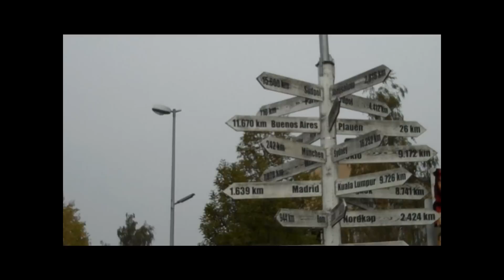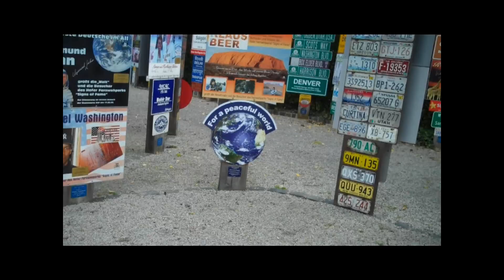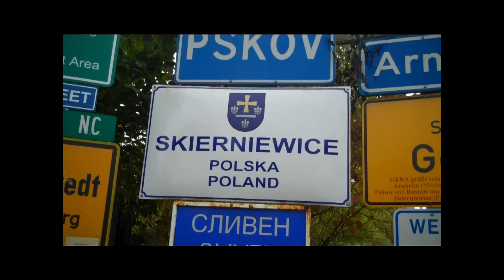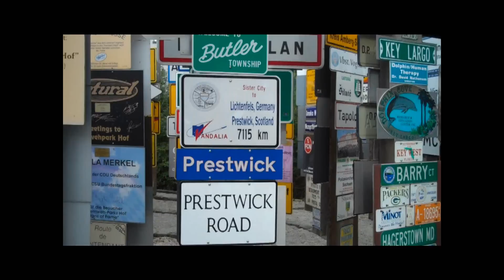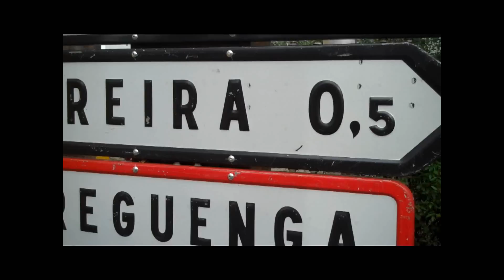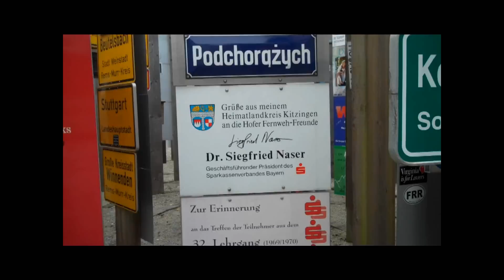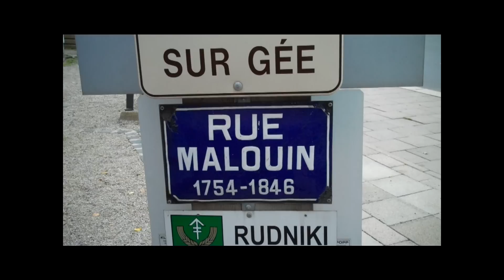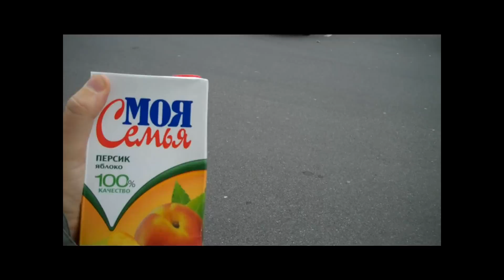Hof, Bavaria, Germany part 1 of 2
Hof is a town located on the banks of the Saale in the northeastern corner of the German state of Bavaria, at just under 500 metres altitude, in the Franconian region, at the Czech border and the forested Fichtelgebirge and Frankenwald upland regions.

Hof was originally called Rekkenze and established around the year 1080. The settlement was first mentioned 1214 and became a town in 1319. The town became Prussian in 1792, French in 1806 and finally Bavarian in 1810. In 1823, the town was virtually destroyed by a fire. In 1945, it suffered minor destruction due to aerial attacks.

From 1945 to 1990 Hof lay very close to the border between East Germany and West Germany. I mention that I waited here to enter the former East Germany in 1992 as the train timetables had not been co-ordinated between the two countries.  Like many former border towns, in 1989 thousands of East German citizens, who had demanded the right to travel or emigrate to West Germany and had been allowed to do so, first arrived on western soil at Hof's railroad station, having been placed on a special train and officially expelled by the East German government.

I have heard it said that Hof has a bad reputation in Germany, possibly for its micro climate where temperatures are usually several degrees lower than in other parts of Bavaria, particularly in winter.  I have also heard that civil servants can be transferred to Hof as a punishment although no doubt someone will write to me and complain about this.  In any case, I think Hof is very nice as is the countryside around it.

The coat-of-arms of Hof is that it is a red shield with two white towers against which leans a black shield with a gold lion.

Hof provided Anthony Hope (author of "The Prisoner of Zenda") with his inspiration for Strelsau, capital of his fictitious kingdom of Ruritania. Although the book locates Ruritania along the railway line between Dresden in Sachsen (Saxony) and Prague, capital of Bohemia (modern day Czech Republic), one can see Hof in the descriptions of Strelsau.

My channel on you tube has around 2,500 films many of which are about travel.

There are a number of films here on the packaging industry. This is because I am the publisher of Central and Eastern European Packaging - the international platform for the packaging industry in this region focusing on the latest innovations, trends, design, branding, legislation and environmental issues with in-depth profiles of major industry achievers. Most people may think packaging pretty boring but it possibly effects your life more than you really imagine!
Central and Eastern European Packaging examines the packaging industry throughout this region, but in particular in the largest regional economies which are Russia, Germany, Poland, Czech Republic, Ukraine and Austria. That is not to say that the other countries are forgotten, they are not, but obviously there is less going on. However the fact that there are so many travel related films here is not from holidays but from business trips attending trade fairs around the region.